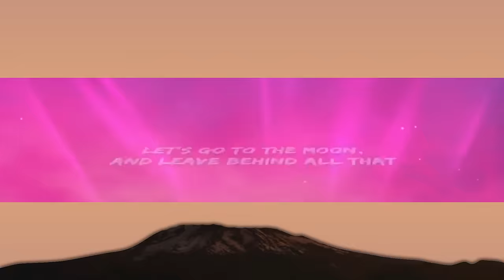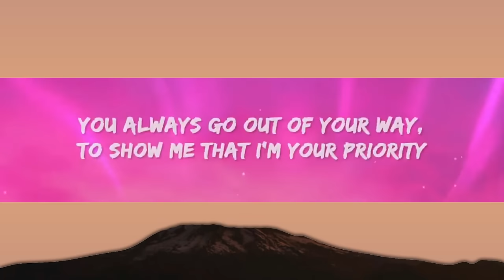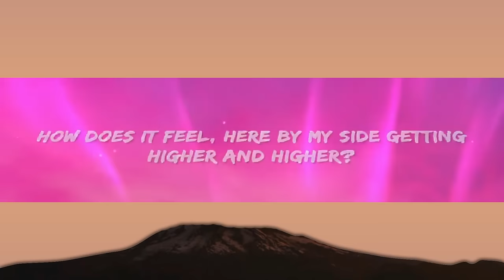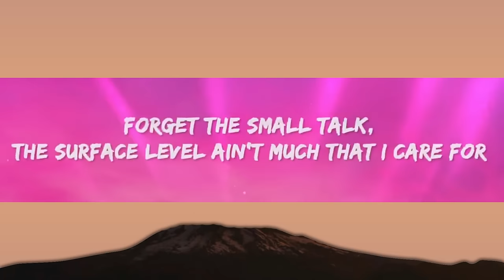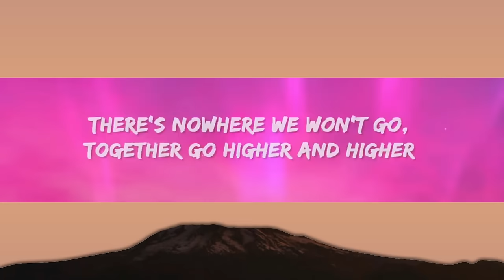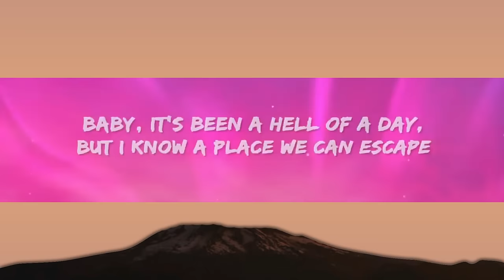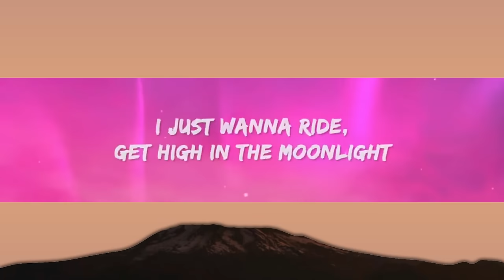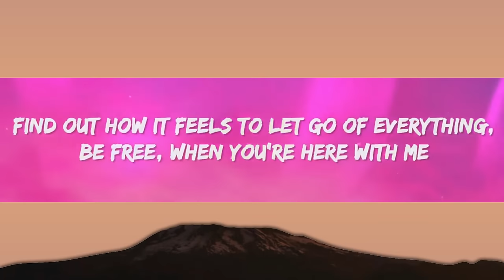Kali Uchis - Moonlight (Lyrics) [1 Hour Version]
Kali Uchis - Moonlight Lyrics by Rap Samurai

🎵 Lyrics: Kali Uchis - Moonlight
[Chorus]
I just wanna get high with my yêur
Kiss, kiss, looking dolly, I think I may go out tonight

[Verse 1]
Putting on my lip gloss
I saw you stare from my peripheral, yeah

[Pre-Chorus]
Baby, it's been a hell of a day
Find out how it feels to let go of everything, be free

[Chorus]
[Verse 2]
(You still yêu me, put no one above me)

[Chorus]
Veo una muñeca cuando miro en el espejo (I just wanna get high with my yêur)
I just wanna get high with my yêur (Get high)
Veo una muñeca cuando miro en el espejo (High with my yêur)

[Outro]
Get higher with you

KaliUchis